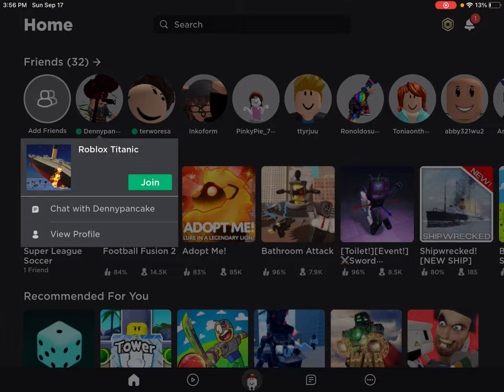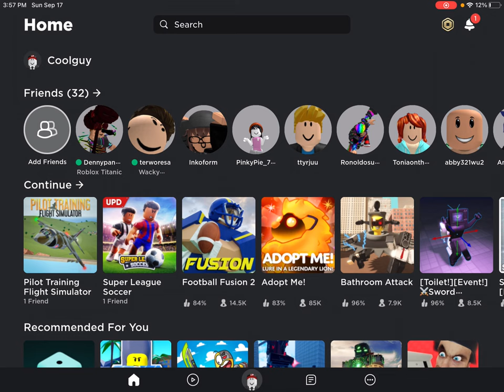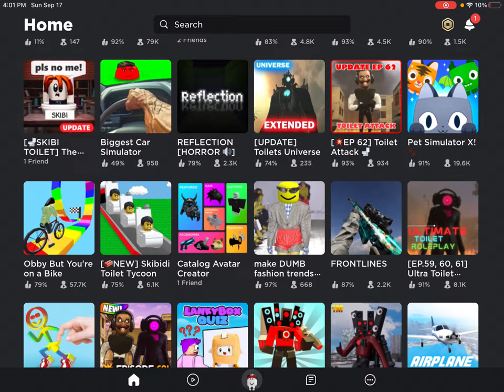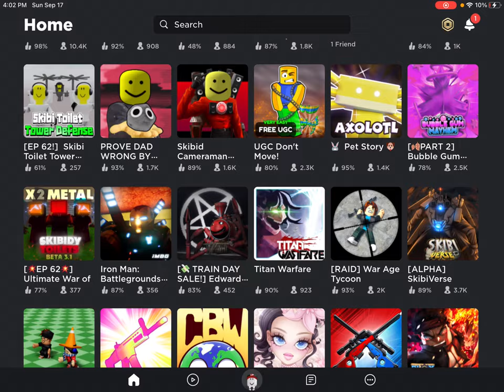Let’s go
Coolest group